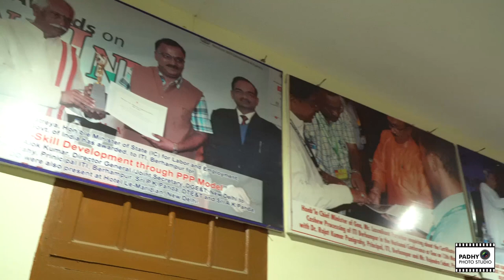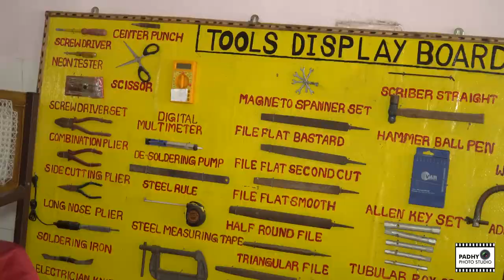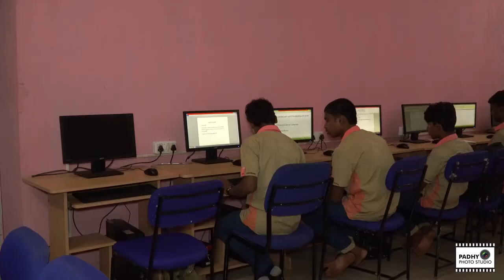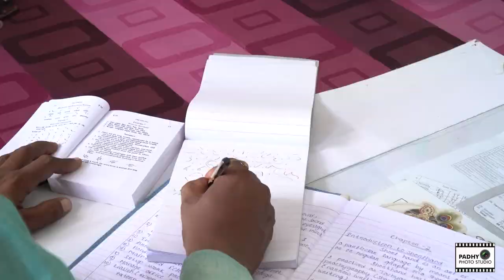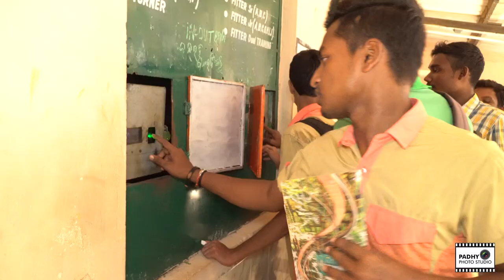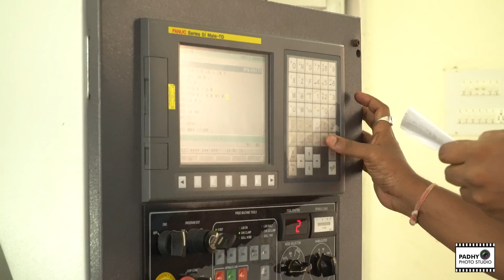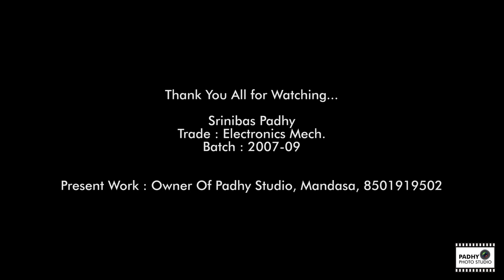Govt ITI Berhampur Development video filmed by Srinibas Padhy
I Was a student of ITI (Batch 2007-09). I Saw lot of development in ITI...

Name : ITI Berhampur, Berhampur, Ganjam
Center Address Govt. ITI, Berhampur At- Engg. Schoo. Road
Center City Berhampur
Center District Ganjam
Center State ORISSA
Center Pin Code 760010